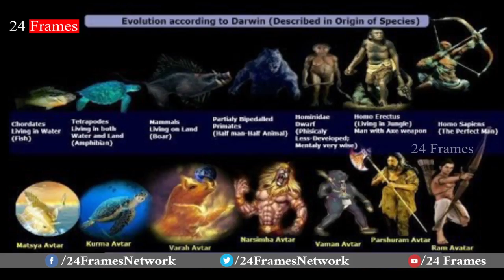10 Embodiment of Gods | Know the 10 Avatharas od Gods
Know the 10 Avatharas od Gods.